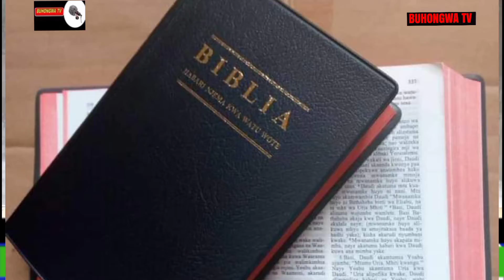Mhe: Ramadhan Musabi: Masomo ya Awali Yaanze (Buhongwa Tv)